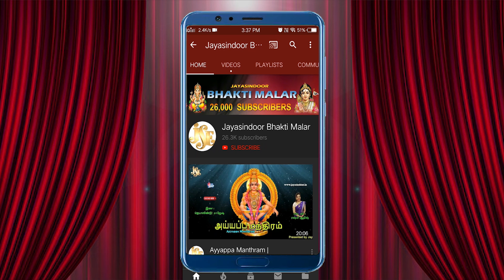செவ்வாய்க்கிழமைமுருகையா வேலைய வேலையதோறும காலையில் கேட்டால் நாள் முழுவதும் நல்லதே நடக்கும் | Tamil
Murugayya Velaiya Velaiya| Murugan Bhakthi Padalgal | Murugan Tamil Devotional Padalgal | Maharajapuram ramu

Song Name: Murugayya Velaiya Velaiya
Singer: Maharajapuram Ramu,Chennai
Lyrics: Ayyappa Dasan,Chennai
Album No: JSE-1614
Similar Searches:
Bhakthi Songs
Bhakthi Songs Tamil
Devotional Songs
Jayasindoor Songs
Tamil Songs
Tamil Popular Bhakthi Songs
Bhakthi Padalgal
Amman Songs
Tamil Murugan Devotional Songs
Tamil Murugan Songs
Murugan Bhakti Padalgal
God Murugan Songs
Murugan Padalgal
God Murugan Devotional Songs
Murugan Videos
Murugan Powerful Songs
Lord Murugan Powerful Songs
Lord Murugan Devotional Songs
Lord Murugan Bhakthi Padalgal
Murugan Bhakthi Padalgal
Murugan Bhakthi Songs
Murugan Devotional Songs
Murugan Devotional Video Songs
Murugan Latest Songs
Murugan Songs
Murugan Songs Devotional
Murugan Padal
Murugan Songs In Tamil
Murugan Songs Tamil
Murugan Tamil Devotional Songs
Murugan Tamil Padalgal
Murugan Tamil Songs
Murugan Video Songs
Songs of Murugan
God Songs
Saravana Poigayil Song
Bavatharahan Songs
Charumathi Songs